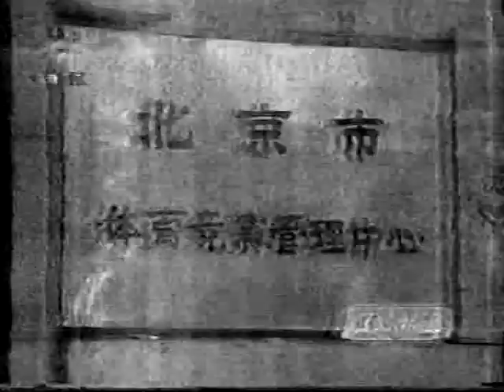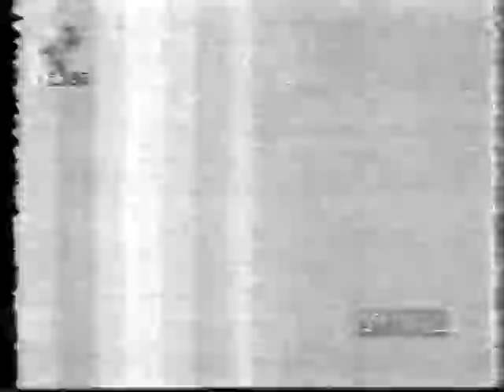中国內涵娛樂 Chinese TV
TV 1995 1E2W31G